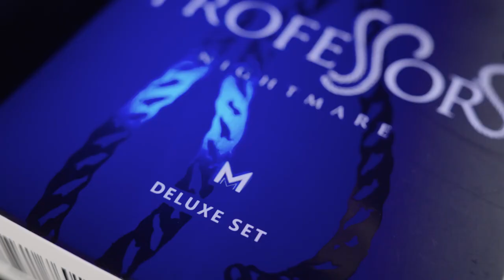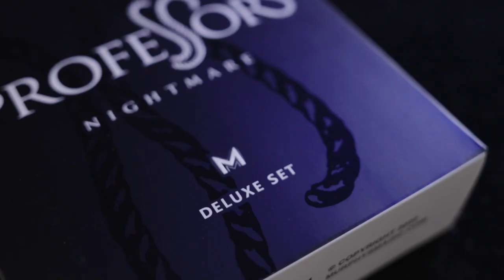WGM Professors Night Mare